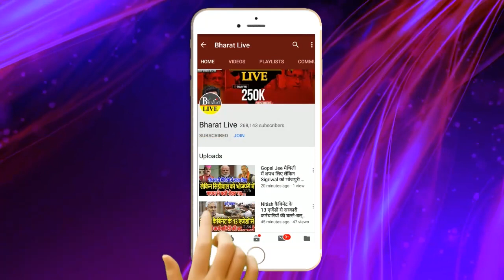फाइनल मुहर! माफ़ी मांगने के बाद भी नहीं बचे नीतीश पद से इस्तीफा देके अतिपिछड़ा को बनाएंगे मुख्य्मंत्री